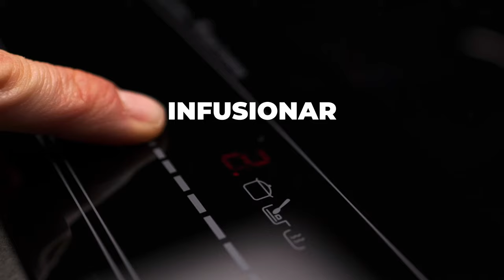Torrijas en horno AirFry con Crema de Leche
Hacer recetas tradicionales, de "las de toda la vida", en nuestros hornos de última generación con funciones innovadoras como la función AirFry que fríe sin necesidad de utilizar aceite, it's our passion!

Haters, lo sentimos, pero esta receta funciona de verdad y queda buenísima.

INGREDIENTES

Para la leche infusionada:

- 400 ml de leche entera
- 200 ml de nata para montar
- 80 g de azúcar
- 1 rama de canela
- Piel de naranja

Para la crema de leche:

- ⅓  Leche infusionada anterior
- 2 yemas de huevo

Para las torrijas:
- Rebanadas de pan viejo o pan brioche
- ⅔  Leche infusionada anterior
- 3 huevos
- Aceite de oliva
- 100 g de azúcar
- 1 cdita de canela molida

ELABORACIÓN

1. Para la leche infusionada: calentar en un cazo todos los ingredientes hasta que rompa a hervir. En ese momento, apagar el fuego, reservar tapada durante 5 minutos para que se infusione y retirar la canela y la piel de naranja.

2. Colocar ⅔ de la leche infusionada en una bandeja amplia y la restante dejarla en el cazo para hacer la crema.

3. Para la crema de leche: en un bol pequeño, batir las yemas de huevo, añadir un poco de la leche infusionada y volver a batir para integrar. Incorporar de nuevo al cazo y cocinar a fuego medio-bajo removiendo constantemente con una espátula hasta que se espese ligeramente.

4. Hay que tener cuidado de que no pase de los 85 ºC, para que el huevo no se cuaje en exceso. Cuando esté espesa, reservar en una jarrita y dejar atemperar o enfriar, depende de gustos.

5. Para las torrijas: batir los huevos con la leche reservada en la bandeja.

6. Cortar el pan en rebanadas al tamaño que queramos y colocarlas en la bandeja anterior. Dejar en remojo durante 10 minutos por cada lado en caso de utilizar pan brioche, y mínimo 1 hora por cada lado en caso de usar pan viejo.

7. Pasado ese tiempo, precalentar el horno en modo Airfry a 200 ºC  y colocar las rebanadas de pan bien escurridas en una bandeja de horno perforada cubierta con papel vegetal.

8. Añadir aceite en spray, hornear durante 7 minutos por ese lado, girar, volver a añadir aceite y volver a cocinar durante 3 minutos hasta que se dore también el otro lado.

9. Dejar enfriar ligeramente, rebozar con una mezcla de azúcar y canela y servir acompañadas con la crema de leche.

¿Qué productos hemos usado?